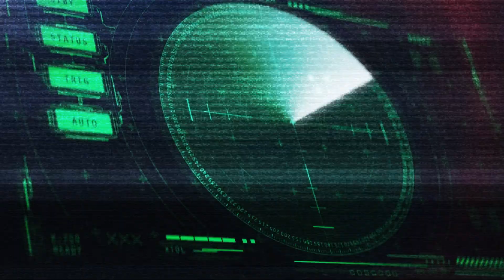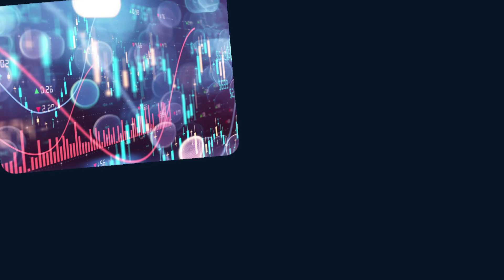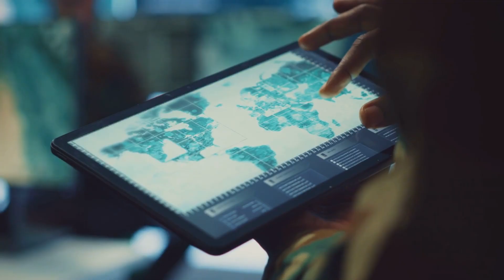The Quantum Revolution: China's GPS Killer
🚀 Buckle up for a mind-blowing dive into the future of technology! In this video, we explore China's quantum revolution and its potential to disrupt global navigation systems, including GPS! 🛰️ Is China’s cutting-edge quantum technology a game-changer or a global threat? From quantum communication to satellite-killing advancements, we break down the science, the stakes, and what it means for the world. 🌍

🔬 What you'll learn:
* How quantum technology works and why it’s a big deal
* China’s breakthroughs in quantum navigation
* The impact on GPS and global security
* What’s next for the quantum arms race?

💥 Don’t miss this deep dive into one of the most exciting and controversial tech topics of 2025! Let’s get into it!